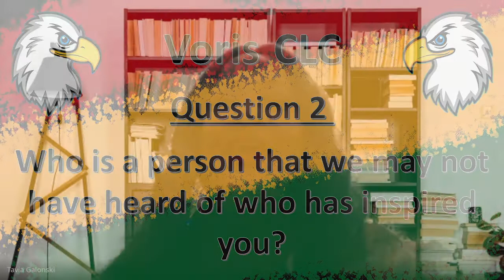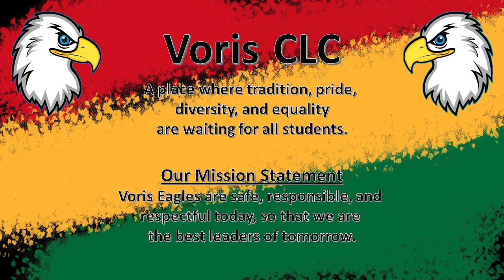Black History Month Series - Interview with Tavia Galonski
Tavia Richmond is a 4th grade student at Voris CLC. She is an incredibly charismatic young woman who was chosen to interview Ohio Representative Tavia Galonski.

Big thanks to Rolando Pizana for his help in these features.